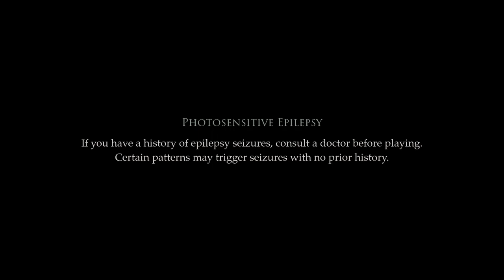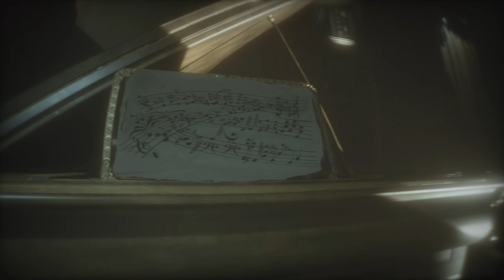LAYERS OF FEAR Gameplay Walkthrough Part-8 PC NG (HINDI + ENGLISH)